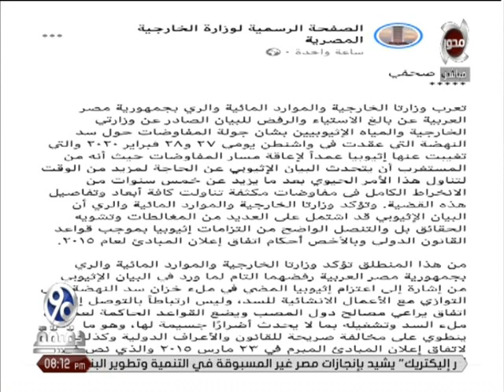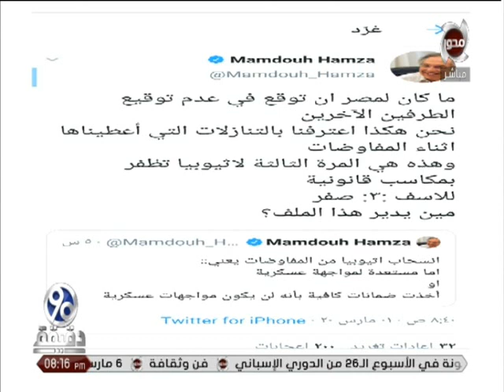90دقيقة| يكشف ثوابت الموقف المصري فى قضية سد النهضة؟ ويؤكد على الموقف المصرى"لا مساس بأمننا المائى"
90دقيقة | يكشف ثوابت الموقف المصري فى قضية سد النهضة؟ ويؤكد على الموقف المصرى "لا مساس بأمننا المائى"